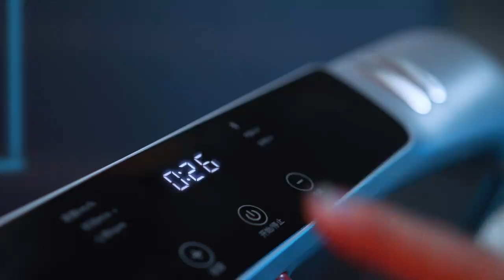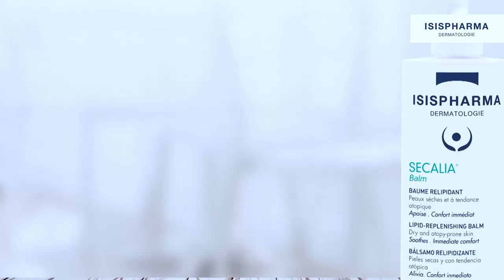Buri; Дүргүй үедээ ч өдөр бүр давт хий. Гоё зочны гоё яриа (Youtuber, Бүжигчин, Аялагч, Ном уншигч)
Amidral Taashaal Eposide- 5 Сонирхолтой дахин давтагдашгүй амвдралын хэвшилийг шинэ дугаараас үзээрэй. New guest5 Buri University Channel YouTube Buri